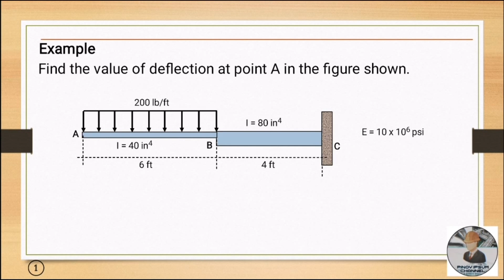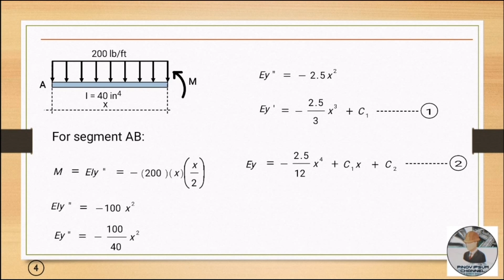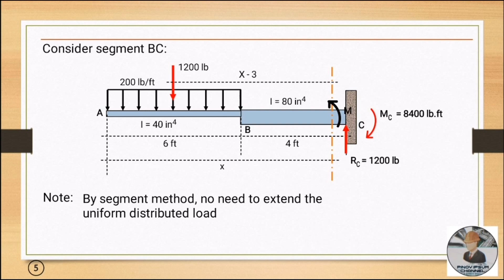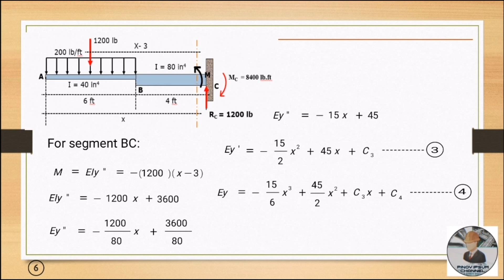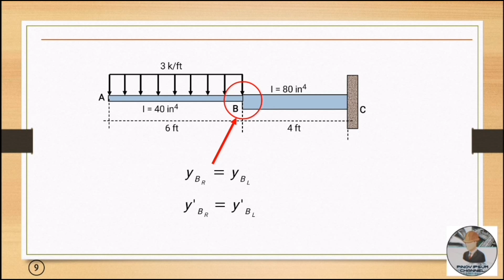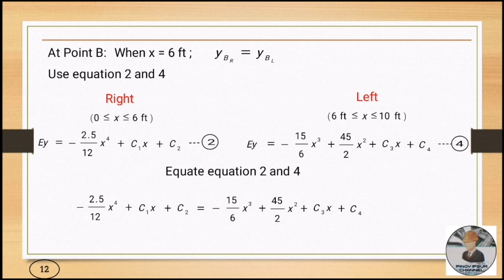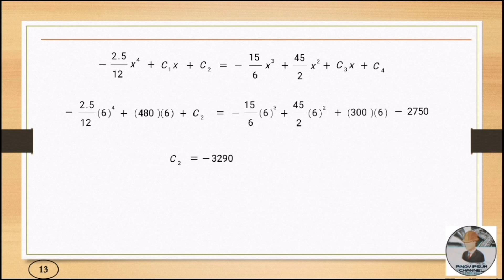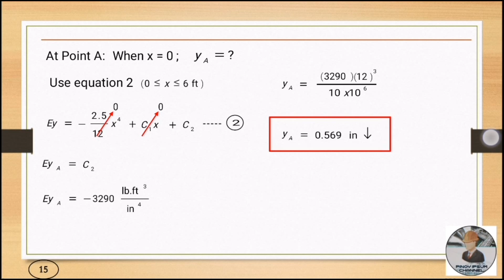Finding Deflection of Cantilever Beam Using Double Integration Method